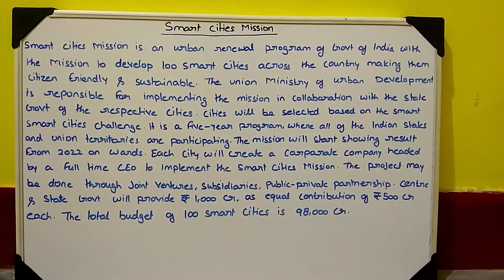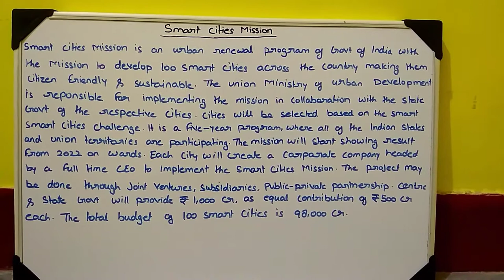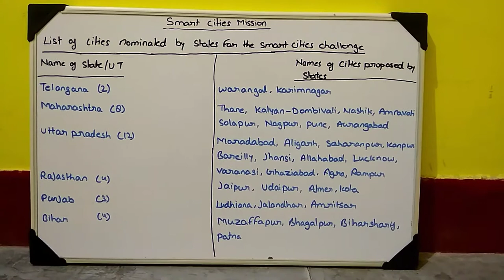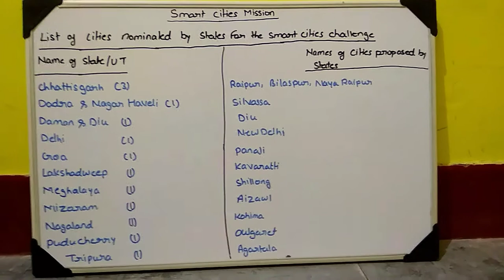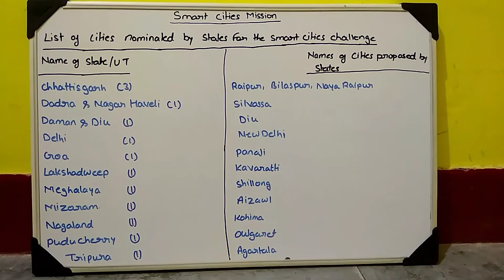SMART CITIES MISSION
KNOW ALL ABOUT SAMART CITIES MISSION